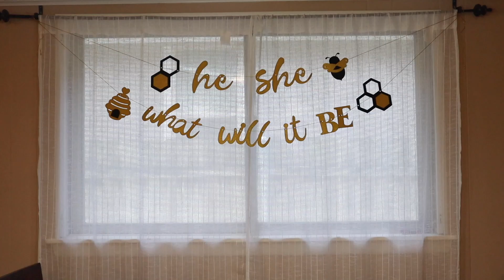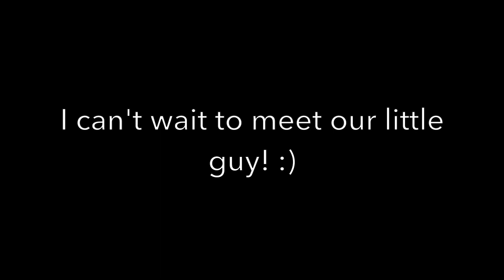Our Gender Reveal Party!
Is it a boy or girl? :D